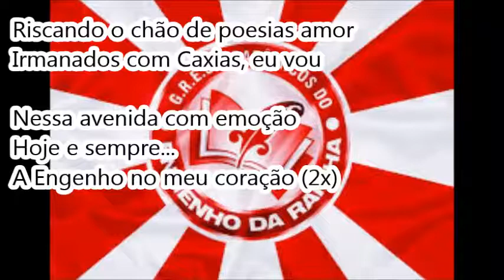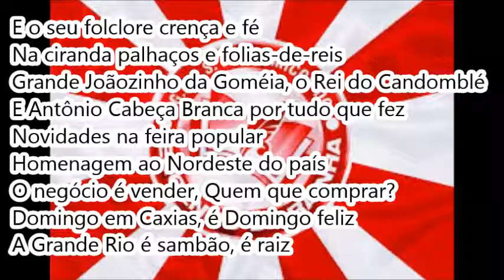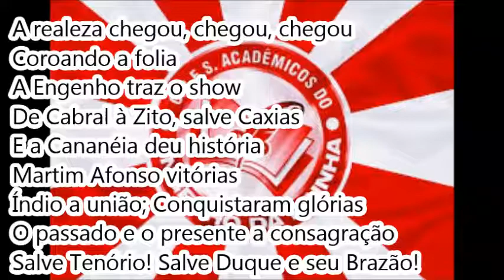1999 Engenho da Rainha AO VIVO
Acadêmicos do Engenho da Rainha 1999 AO VIVO

Enredo: De Cabral a Zito, Salve Caxias

Autor do Enredo e Carnavalesco: Arialdo Vilaça Russo

11ª escola a desfilar | 16/02/99 | Passarela do Samba

9ª colocada no Grupo B (AESCRJ)

Compositores: Hércules Correa, Bulla, Mery Lima, Miranda, JB e Marco Balão

Intérprete: Jorge Luiz - Jacaré

DADOS DA GALERIA DO SAMBA

LETRA:

A realeza chegou, chegou, chegou
Coroando a folia
A Engenho traz o show
De Cabral à Zito, salve Caxias
E a Cananéia deu história
Martim Afonso vitórias
Índio a união
Conquistaram glórias
O passado e o presente a consagração
Salve Tenório! Salve Duque e seu Brazão!

Dignidade e trabalho, Zito é capaz
O petróleo é nosso, É Reduc, é Petrobrás (2x)

E o seu folclore crença e fé
Na ciranda palhaços e folias-de-reis
Grande Joãozinho da Goméia, o Rei do Candomblé
E Antônio Cabeça Branca por tudo que fez
Novidades na feira popular
Homenagem ao Nordeste do país
O negócio é vender, Quem que comprar?
Domingo em Caxias, é Domingo feliz
A Grande Rio é sambão, é raiz

Riscando o chão de poesias
Amor
Irmanados com Caxias, eu vou

Nessa avenida com emoção
Hoje e sempre...
A Engenho no meu coração (2x)